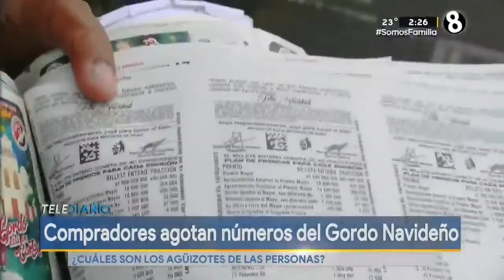Se agotan números del Gordo Navideño en Costa Rica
Usuarios salen a las calles para adquirir sus números.